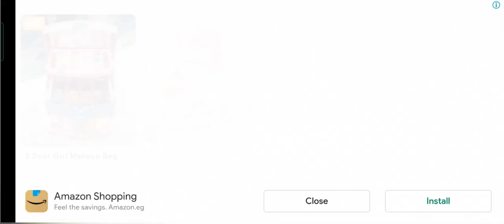مقلب قطع فستان المدرسه الشريره 😂